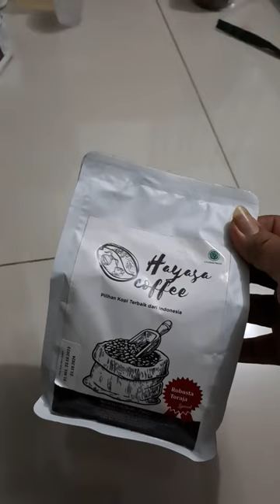sand storm party